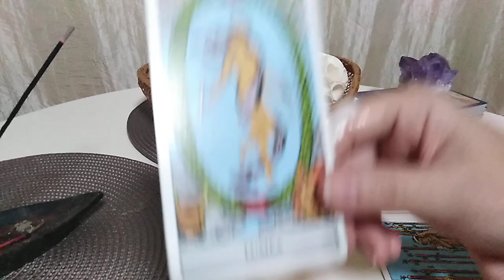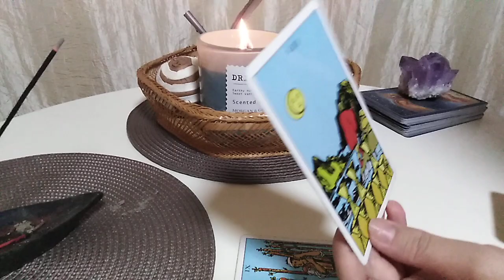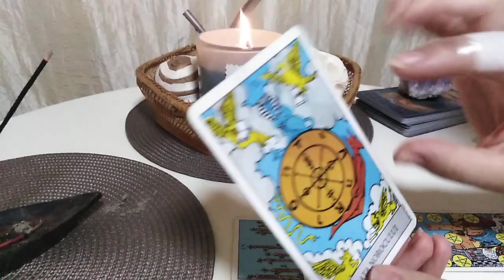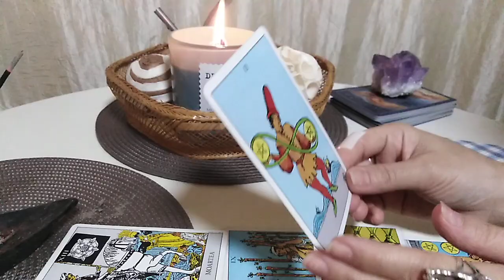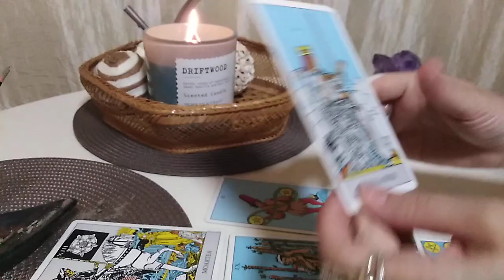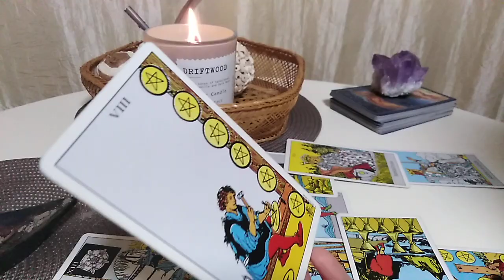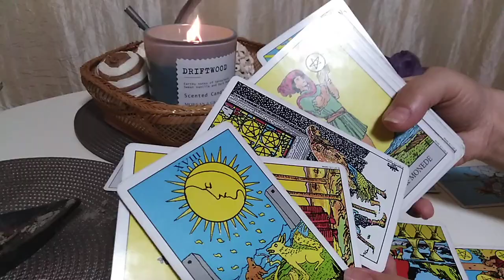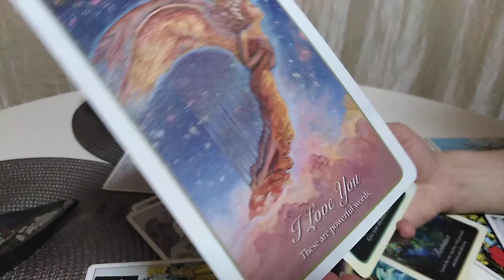RAC - SEPTEMBRIE - Transformari profunde si radicale